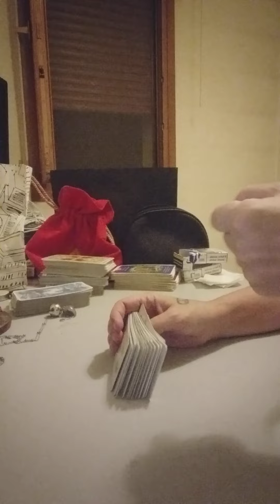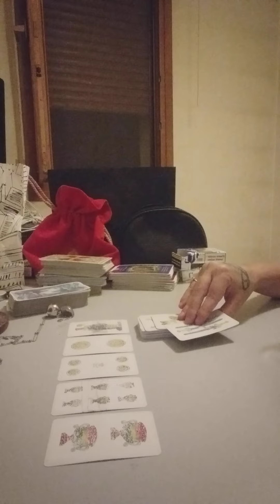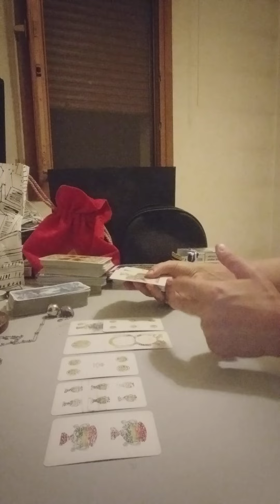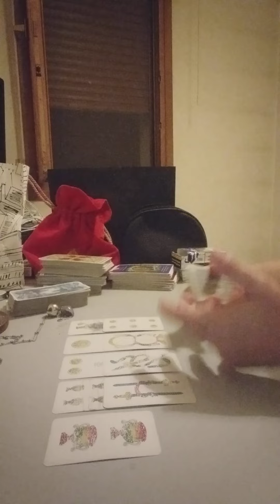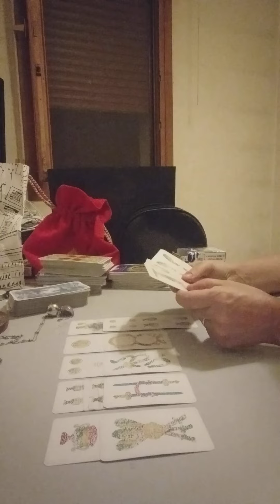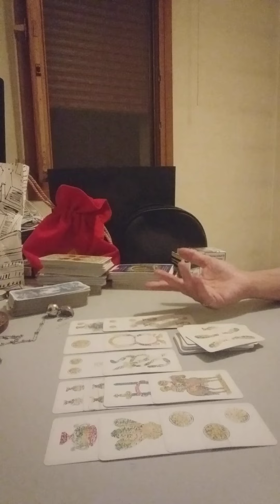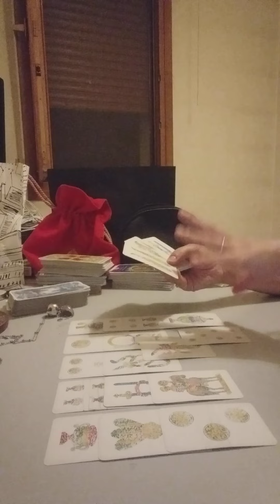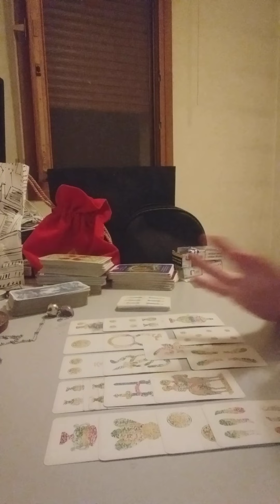oracolo del giorno 19/7/2022